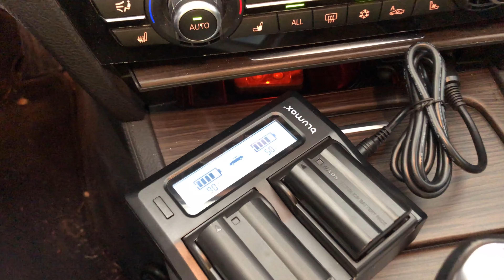Nikon DSLR Akkus in Auto und KFZ per 12V am Zigarettenanzünder aufladen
Nach langem Suchen habe ich eine Möglichkeit gefunden, wie ich meine Nikon DSLR Akkus EN-EL15 auch unterwegs mobil am 12V Zigarettenanzünder lade und somit unabhängig vom 220V-Strom bin.